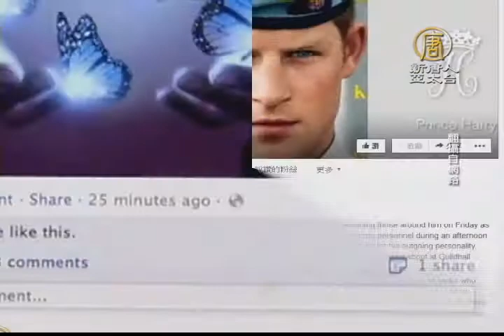【新唐人/NTD】3月16日寰宇掃描 英皇室恐成駭客目標 哈利被要求關臉書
臉書新規則：不准支持恐怖組織、不准裸露

臉書（Facebook）將推出最新版規則說明，並對恐怖組織和裸露照片下禁令，美方希望，臉書能將相關規定，做更清楚透明的說明。

英皇室恐成駭客目標 哈利被要求關臉書

英國政府通訊總部截獲消息，擔心皇室可能成為俄羅斯駭客的攻擊目標，因此要求皇室成員 關閉臉書與更改電子信箱地址，以避免國家機密或消息外流。這次遭到警告的皇室成員，包括哈利王子、威廉王子、凱特王妃等，據說，哈利王子被要求將臉書帳號關閉。

外媒爆普丁 罹患背部疾病

俄羅斯總統普丁神隱多天，引起全球媒體關注。維也納媒體15日披露，普丁其實是罹患背部疾病，維也納一名整形外科專家因此前往莫斯科為他治療，報導沒有寫出醫師的姓名，也未表明消息來源。普丁神隱已超過10天，一直未公開露面，原因眾說紛紜。

救溺新利器　無人機救生員

智利一間廠商推出「救生員」無人機，此款無人機可在發現溺水狀況時，第一時間把救生圈送往溺水者，時間比等待救生員游過去還快。